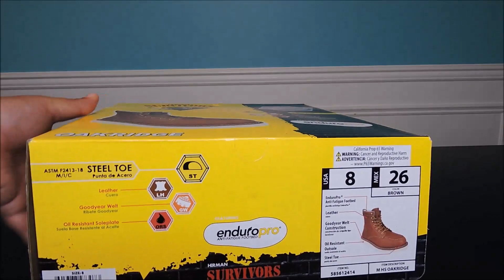Herman Survivors Men's Oakridge 6 inch Steel Toe Work Boots - stylish work boots at Walmart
Found these boots at Walmart and they are fairly priced. Some type of jobs would recommend a more professional steel toe boots with real rubber outsoles as compared to these but will cost twice the price. Very fashion looking boots and good quality leather. I intend to wear them for some leisure work at home and nothing like professional work where high security ethics is required.